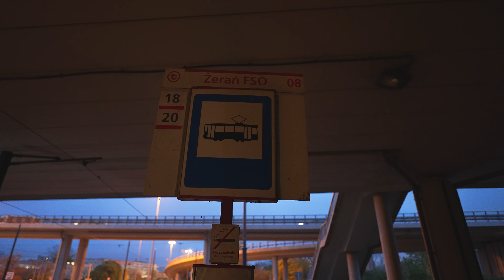Poland, Warsaw, Żerań FSO Tram Stop @ night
- recorded with Sony FE 20 mm F1.8 G, DJI RS3, Sony ECM-XYST1M

October 2023